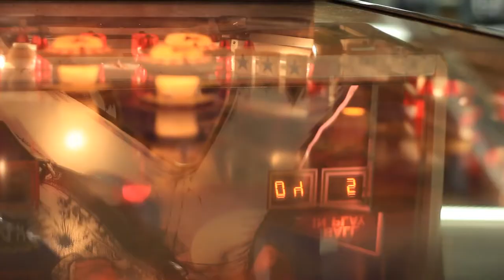Jonathan Segel - Full Concert - 11/12/10 - Wolfgang's Vault (OFFICIAL)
Jonathan Segel - Full Concert

Setlist:
0:00:00 - Lifeboat
0:03:56 - Enough Air
0:06:42 - Can't Help It
0:09:51 - Interview, Part 1
0:18:14 - Interview, Part 2

Summary:
Jonathan Segel has been a pioneering part of alternative music for over two decades as a member of the groundbreaking band Camper Van Beethoven, as well as a soloist and a prolific and adventurous performance collaborator on countless projects.   Follow his Facebook posts and you'll be treated to a wide range of creative offerings and musical inspirations on a daily basis.  He's a musicologist and a professor of music theory.  He's a friend of Wolfgang's Vault and a generally great human being.  Returning to his San Francisco Bay Area home after Camper's Annual Campout, he recently stopped by to share some of his most popular solo efforts from the Honey and Edgy Not Artsy albums.
see Jonathan Segel on Facebook